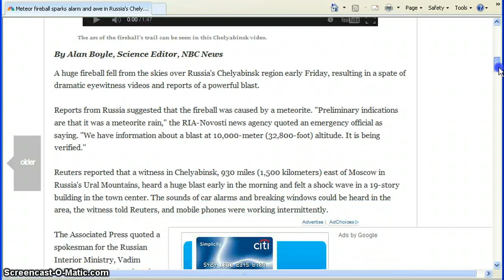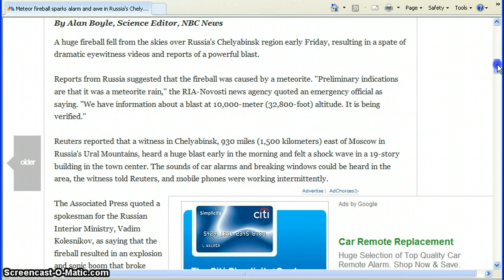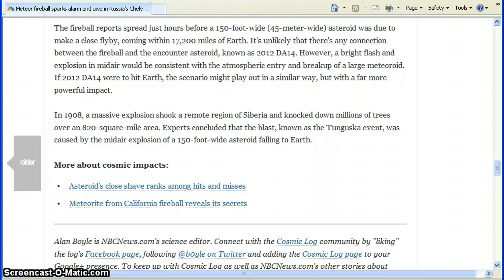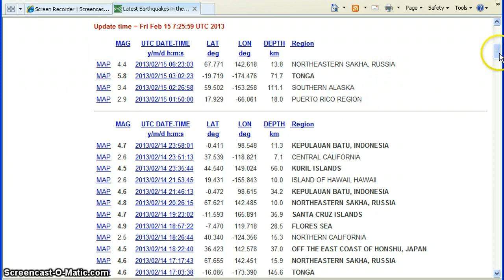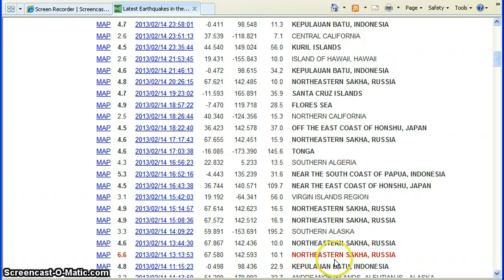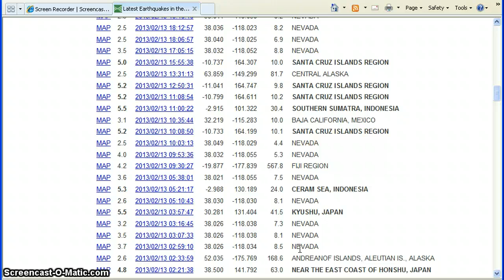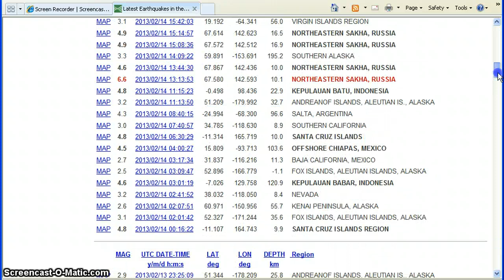Russian Fireball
Over in Russia,an unexpected fireball caused some injuries and some damage and scared the people.